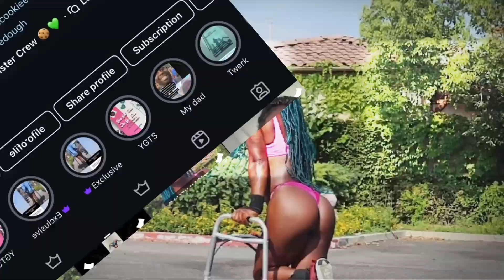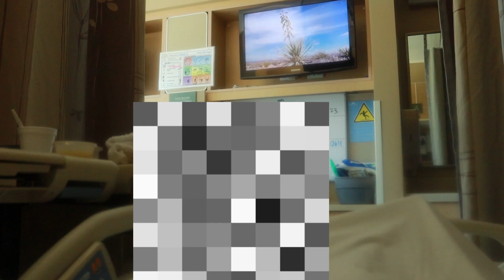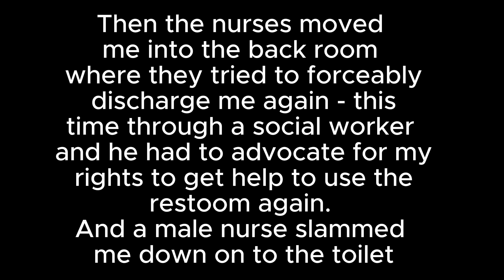LIFE AFTER A STROKE: BEING IGNORED BY USC HOSPITAL MEDICAL STAFF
Life after a stroke

In this video I am being ignored and having my rights as a patient disregarded by USC medical staff at Arcadia hospital

It’s so sad that if I didn’t have this video I wouldn’t even be able to recall some of the torture or trauma due to my memory issues from the stroke caused that they have tried to deny me having